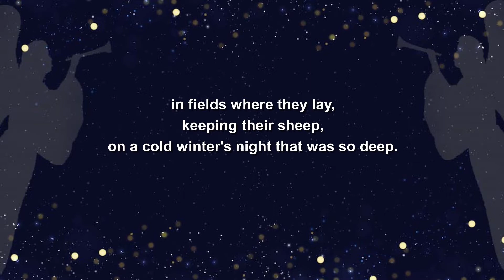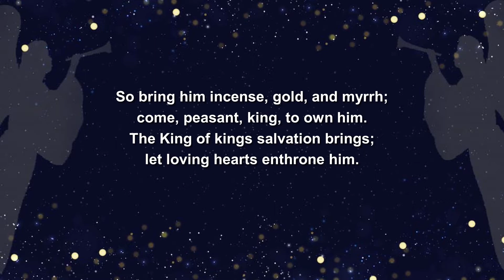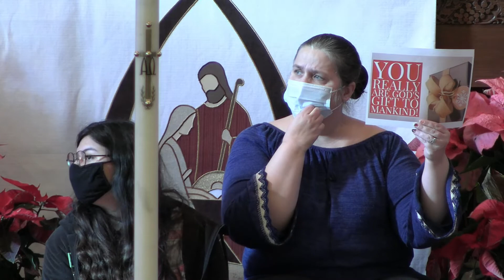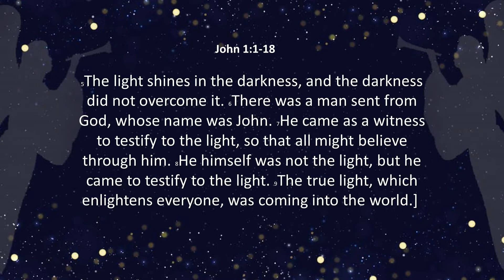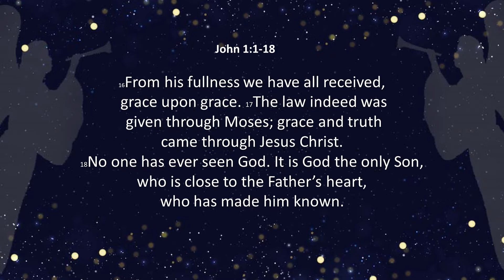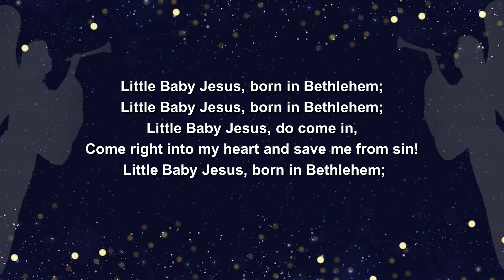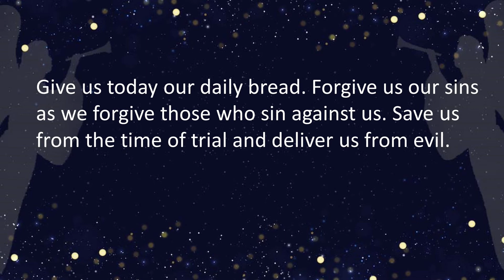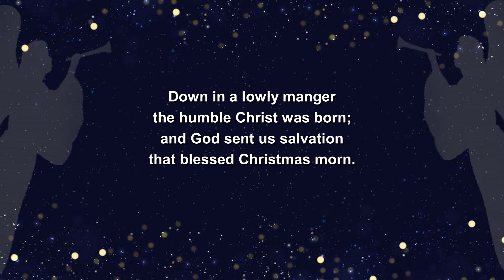January 2, 2022 Contemporary Service Trinity Lutheran Moline IL